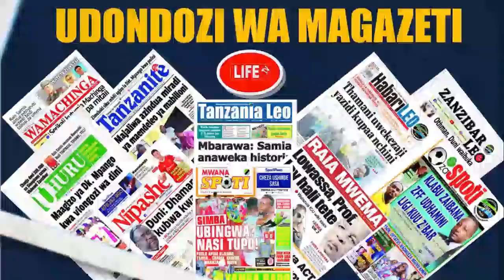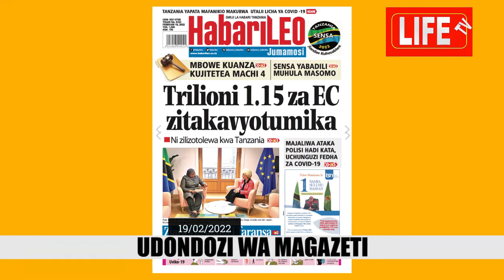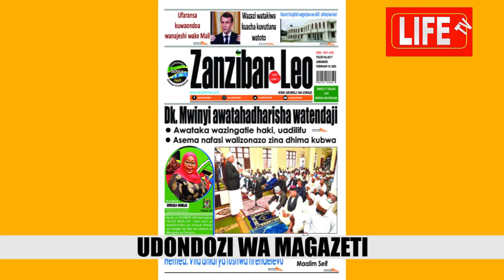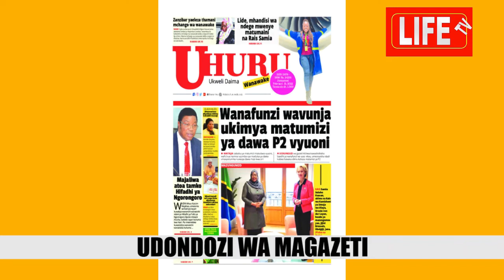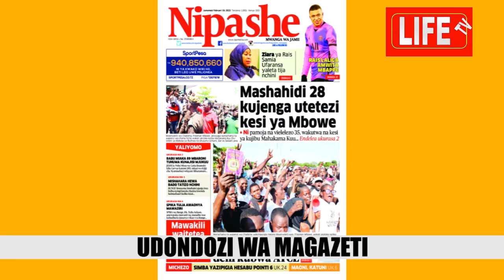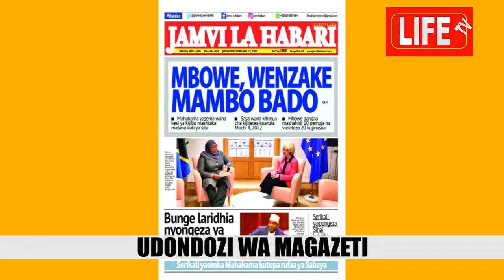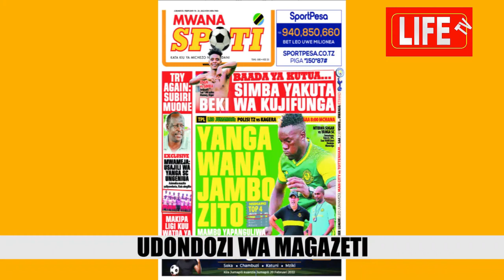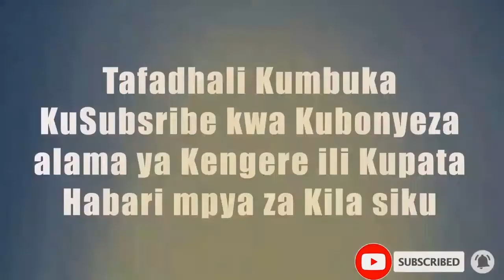MAGAZETI YA LEO 19/02/2022. # TIRIONI 1.15 ZA EAC ZITAKAVYOTUMIKA # YANGA WANA JAMBO ZITO.